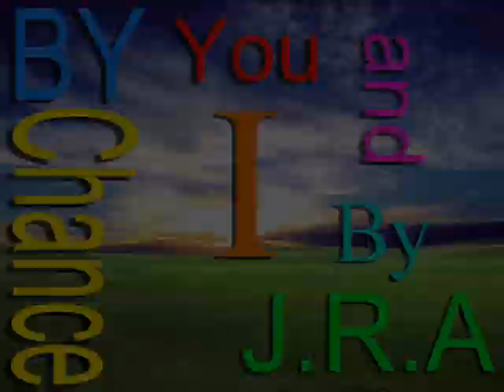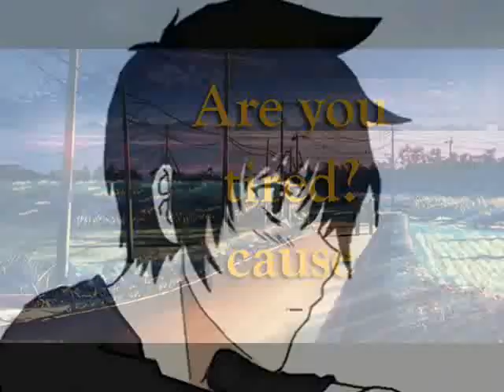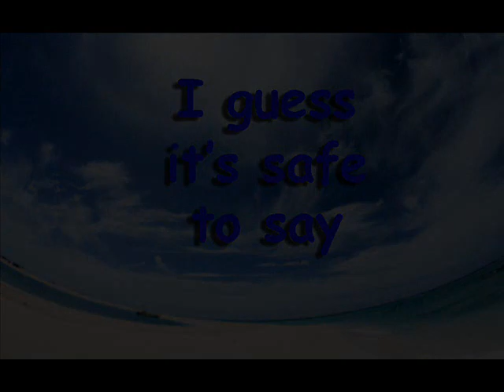By Chance You and I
I do not owned anything i used in this Video